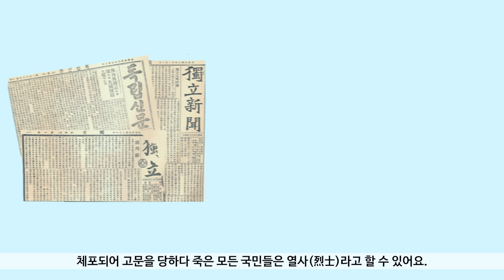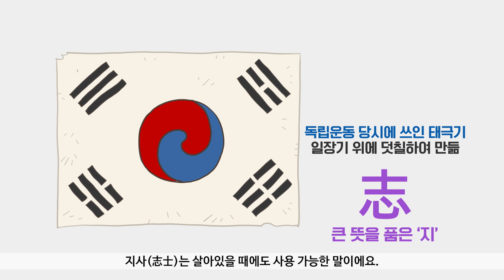[삼일절 기념] 유관순은 왜 의사가 아니라 열사일까요?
왜 안중근은 의사이고 유관순은 열사일까요?

독립 투사들의 의사, 열사, 지사에 대해 두클래스가 정확하게 설명해 드릴게요